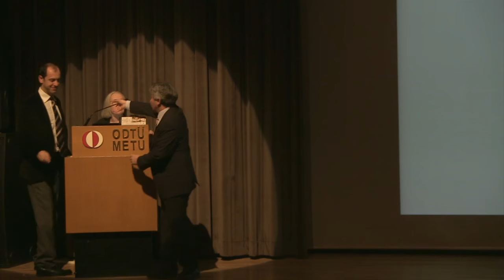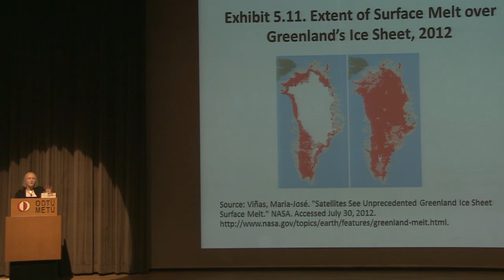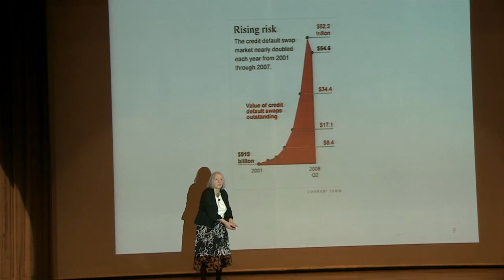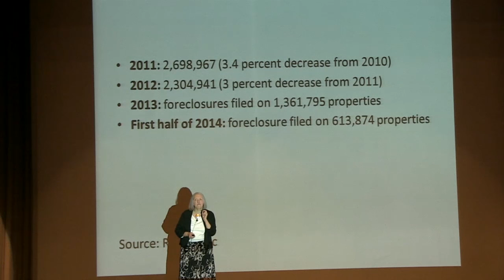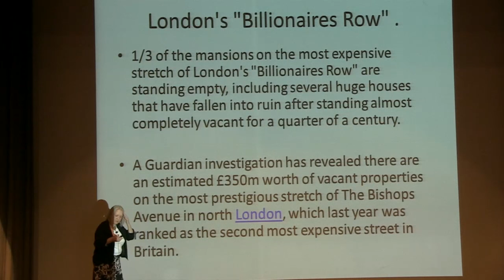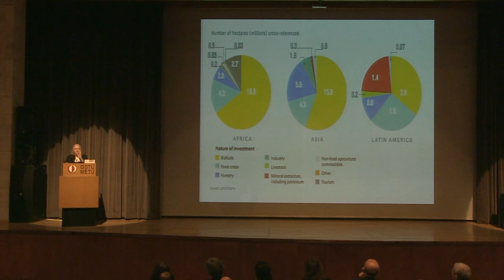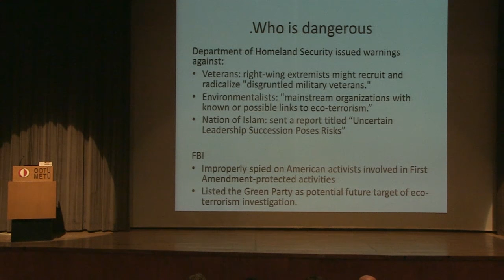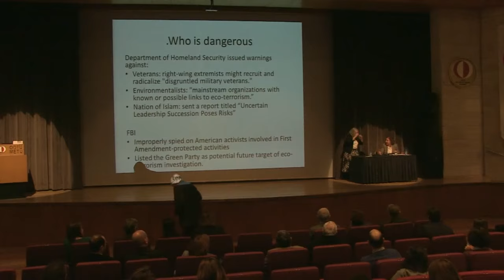Prof. Saskia Sassen Konferansı